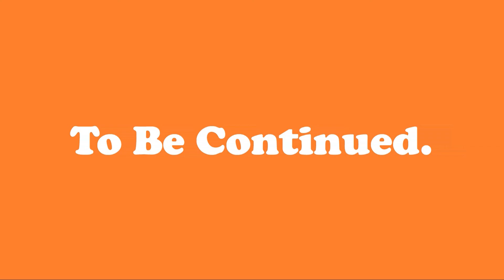The Unlucky Priest 33